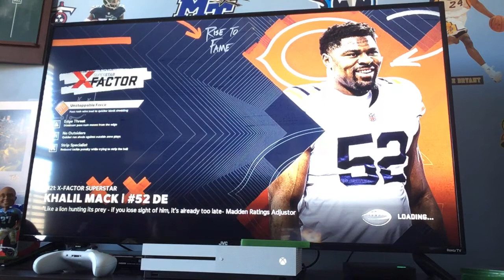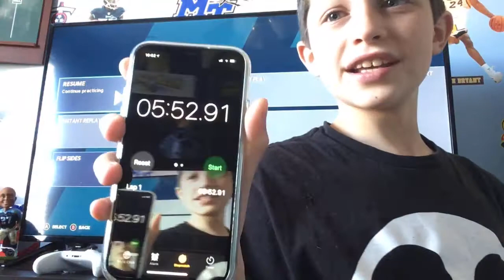Who Can Return a Kick Return? 99 Speed Tyreek Hill or 99 Break Tackle Derrick Henry? *Part 1*